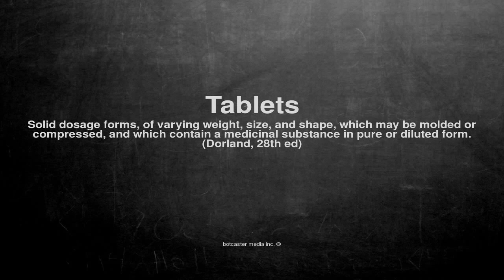Medical vocabulary: What does Tablets mean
What does Tablets mean in English?